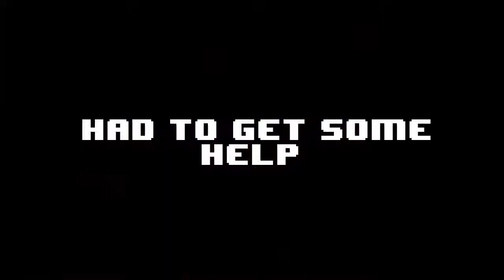The Witch's House W/ Raz (2)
RIP Frog. ;-;

ಠ_ಠ ಠ_ಠ ಠ_ಠ ಠ_ಠ ಠ_ಠ ಠ_ಠ ಠ_ಠ ಠ_ಠ ಠ_ಠ ಠ_ಠ ಠ_ಠ ಠ_ಠ ಠ_ಠ ಠ_ಠ

Musical Genius: Envymusic - RPM
Go check out EnV's Amazing Stuff here